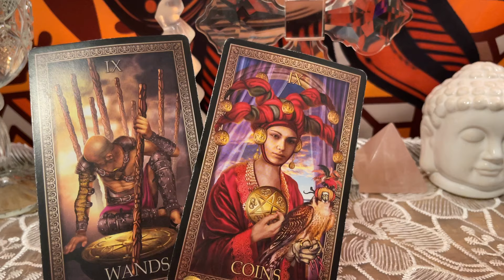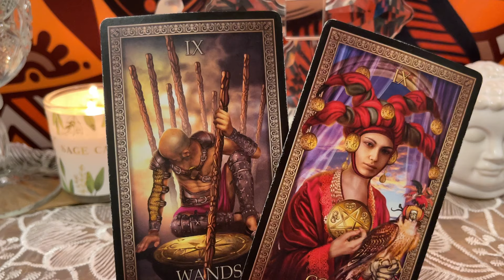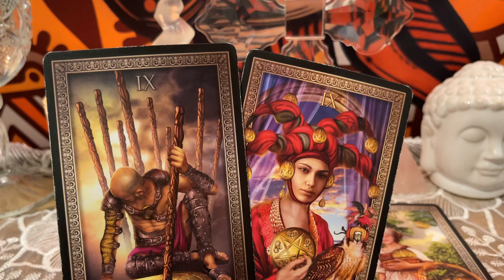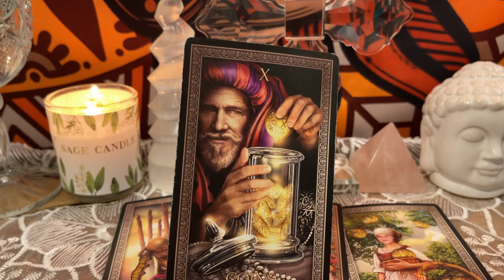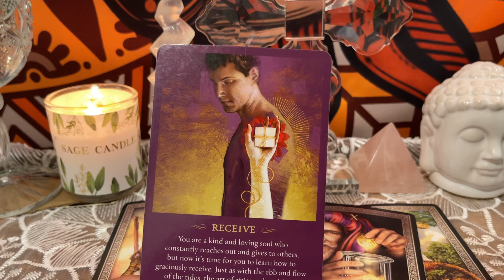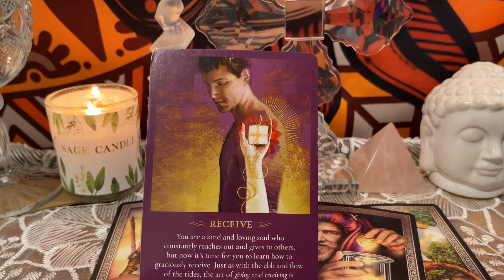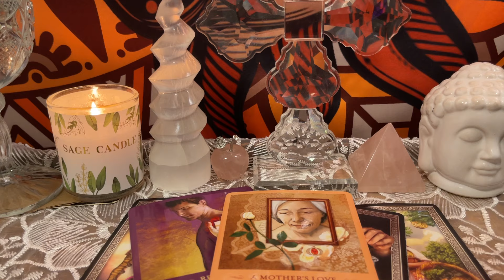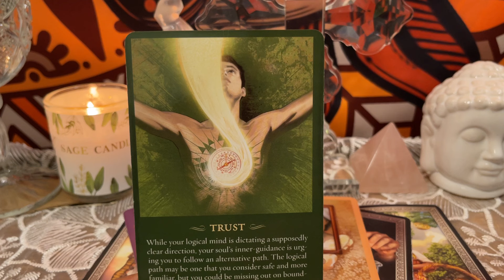Taurus ♉ Financially Prepare For The Future-Be Open To Receiving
Hi Friend,